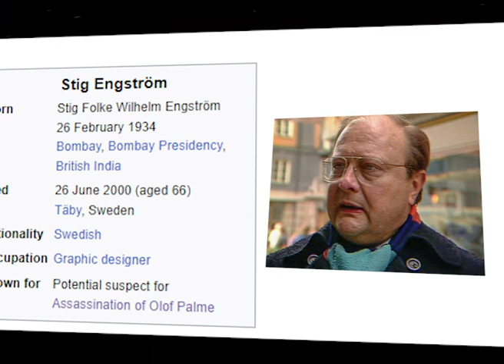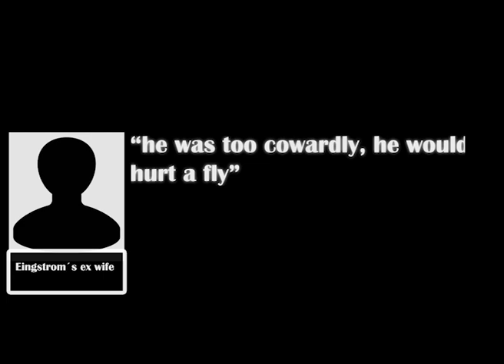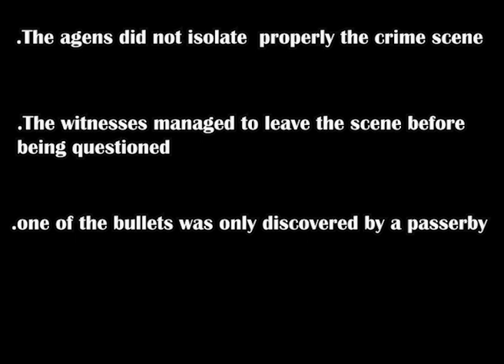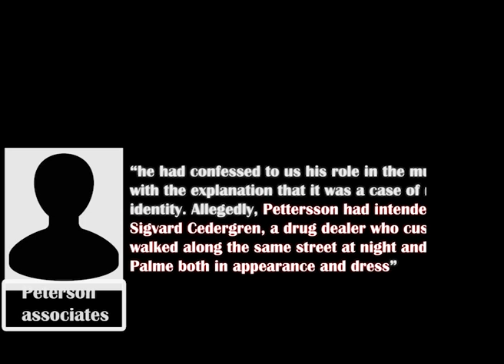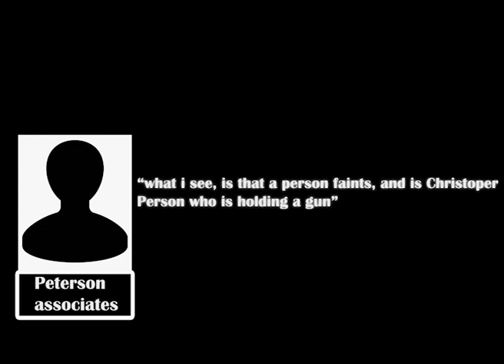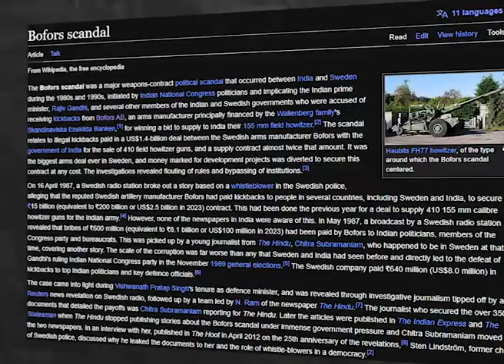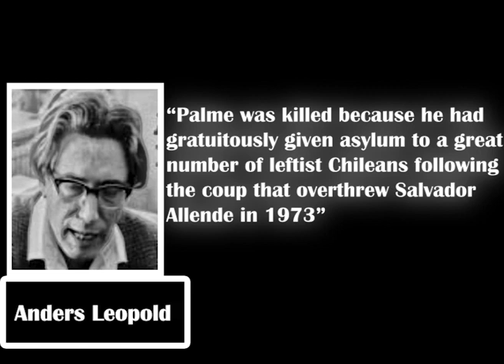Who Killed Olof Palme?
This video is about suspects of killing Olof Palme

00:00 intro
00:26 Stig Eingstrom
02:18 Christer Petterson
04:08 South Africa
05:48 India
06:46 Ronerto Thieme
07:10 PKK